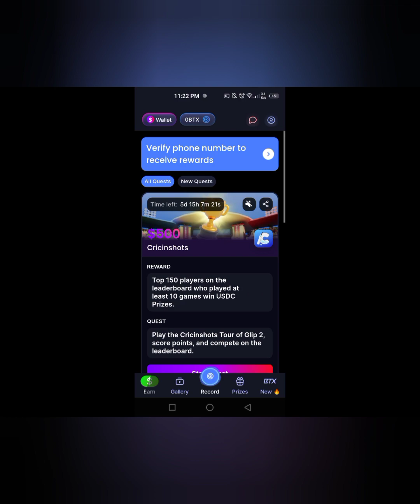KARINA 23 KILL MOBILE LEGEND BANGGANG